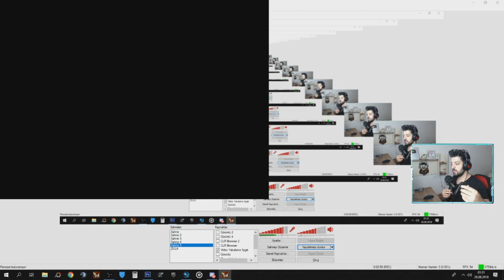ESKİ OG DÖVMESİ VS YENİ OG DÖVMESİ !! ÇOK ŞAŞIRACAKSINIZ